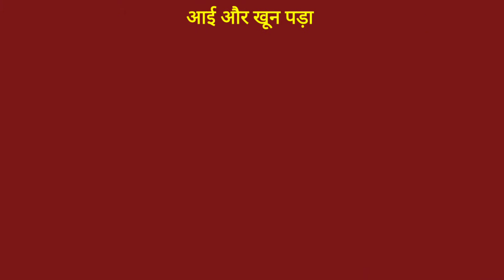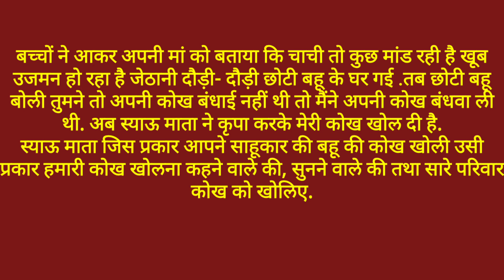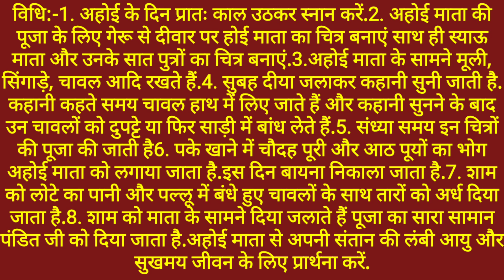ahoi ashtami 2020 vrat katha or pooja vidhi ।।अहोई अष्टमी व्रत कथा और विधि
About channel

धन्यवाद

ahoi ashtmi # Puja vidhi # vrat katha # gyanribatan